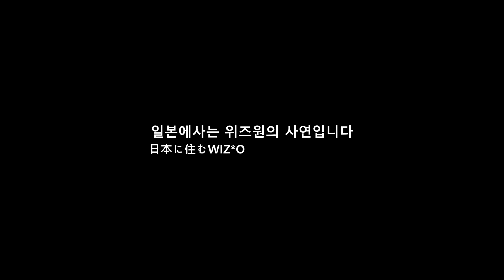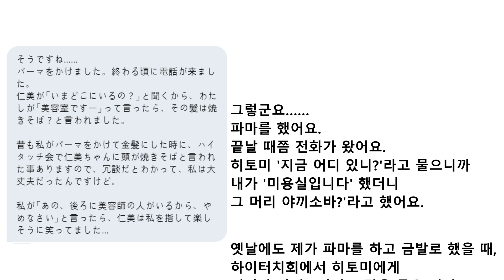일본 트위터 고바님 혼다히토미 영상통화 에피소드 [ 그 머리 야키소바? ] 日本のTwitterこばさん、本田仁美のビデオ通話エピソード [その髪は焼きそば？]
영상출처
트위터 고바 님